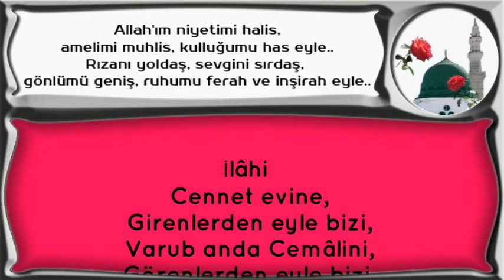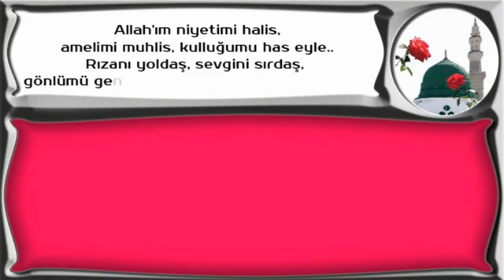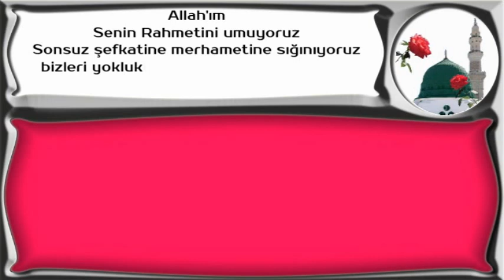ilahi cennet evine girenlerden eyle bizi